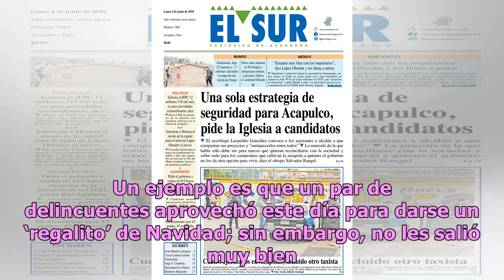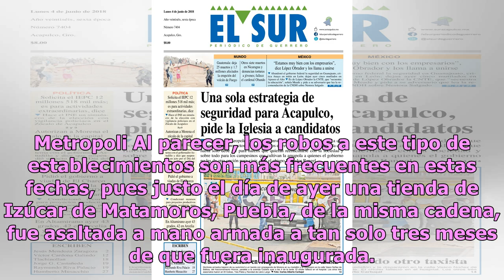Policía detiene a ladrones que intentaron atracar Oxxo en plena Navidad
No cabe duda de que el crimen está a la orden del día y no perdona fechas que para muchos son de paz y fraternidad. Un ejemplo es que un par de delincuentes aprovechó este día para darse un ‘regalito’ de Navidad; sin embargo, no les salió muy bien. Los hechos ocurrieron esta tarde en San Lorenzo Tep...